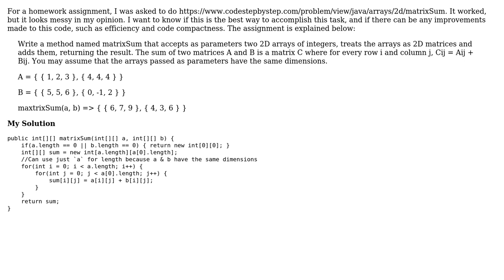Code Review: Sum of Two Matrices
With thanks & praise to God, and with thanks to the many people who have made this project possible! You are responsible for your own actions.